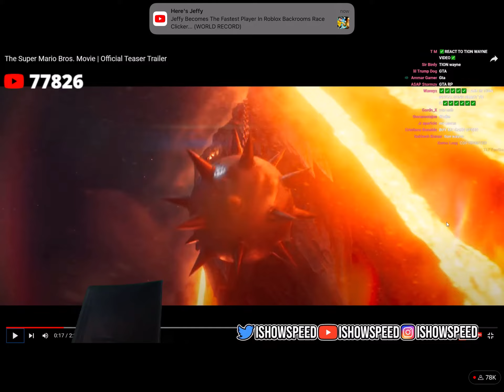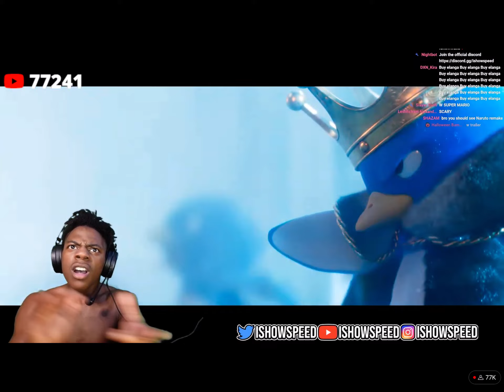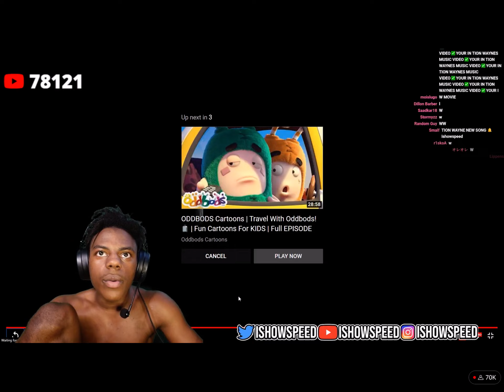reacts to super Mario bros movie trailer